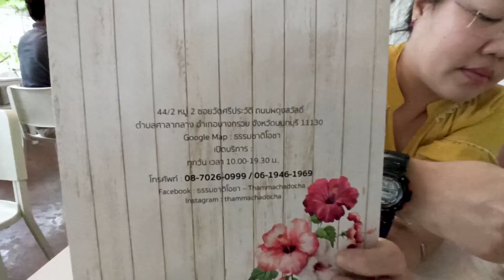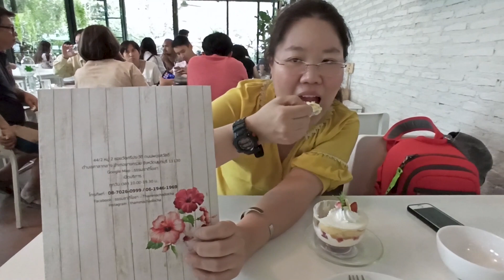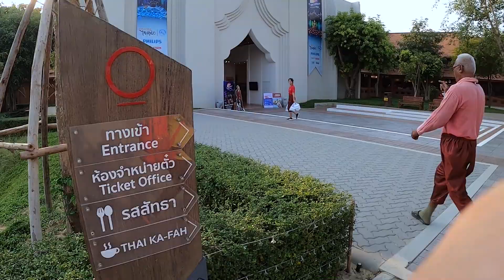พากิน พาเที่ยว ราชบุรี ณ สัทธาอุทยานไทย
สวัสดีปีใหม่กันเลยนะครับ ครั้งนี้จะพาไปชิมอาหารที่ร้านธรรมชาติโอชานะครับ ร้านอยู่ในเขตนนทบุรี จะมีสองส่วนคือร้านข้าว และร้านกาแฟ ขนมให้เลือกทานได้ อาหารถือว่ารสชาตดีเลยครับ อาหารจานใหญ่อยู่ และหลังจากกินข้าวกันเรียบร้อยเราก็พาไปเที่ยวราชบุรีต่อ ที่ ณ สัทธาอุทยานไทย
ซึ่งจะเป็นพิพิธภัณฑ์หุ่นขี้ผึ้งเก่า ใน ณ สัทธาในวันที่ไปพวกเราได้ไปดูไฟประดับซึ่งจะมีจุดต่างๆ ภายในที่ประดับประดาด้วยไฟดวงเล็กๆ มากมาย มีจุดที่ให้นั่งชมภาพและบรรยายไปด้วยเพื่อเล่าเรื่องราวต่างๆ หากใครสนใจจะเดินทางไปลองเสริชดูได้นะครับ บางช่วงก็จะมีกิจกรรมพิเศษต่างๆ เช่นคอนเสิร์ตเป็นต้น

และหากเพื่อนๆ ชอบที่ๆ พวกเราพาไปชม ฝากกดไลค์ กดแชร์ให้ด้วยนะครับ ^ ^ ขอบคุณครับ

ปล. ตอนถ่ายไฟใช้ GoPro ถ่ายแต่ลืมปรับค่าทำให้ถ่ายออกมาไฟจะกระพริบรัวๆ ต้องขออภัยด้วยนะครับ แต่รู้ละว่าตั้งยังไง ครั้งหน้าไม่พลาดและ ^_^